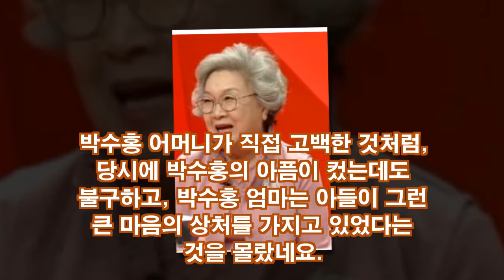박수홍, 아직도 미혼입니다, 박수홍 엄마(어머니)